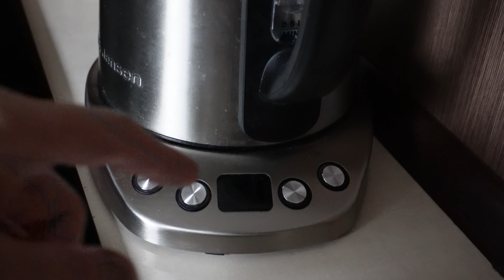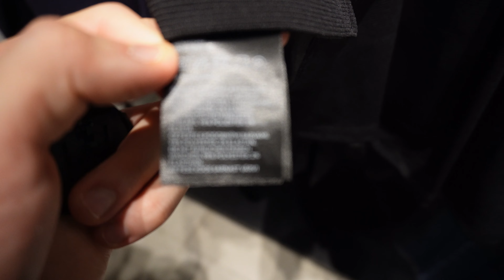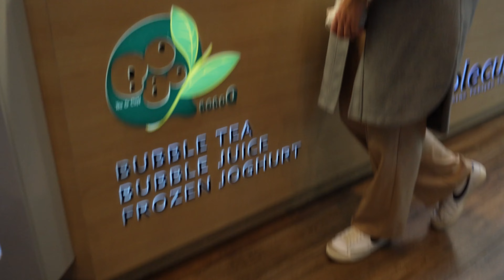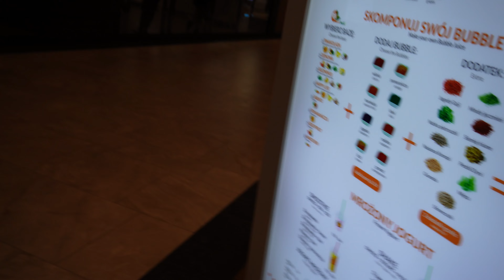WIELKI haul zakupowy!!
Cześć, cześć!
Troche mi zeszło na ten filmik, ale przez początek studiów troche się zagubiłem w czasie, mimo wszystko mam nadzieje że czekaliście i że miło będzie się wam oglądać ten filmik!
Dzięki że jesteście i do następnego filmu :D

Muzyka:
1. Free Music for Videos 👉 Music by Indie Anthony - Tell me where to go
2. Free Music for Videos 👉 Music by Dwowdo - lifeline
3. Free Music for Videos 👉 Music by Blue Sirens - Coffeezilla
4. Free Music for Videos 👉 Music by Naomi - i miss you

Części:
Problem studiów: 00:00
Zakupy z Martą: 4:56
Haul zakupowy: 15:41